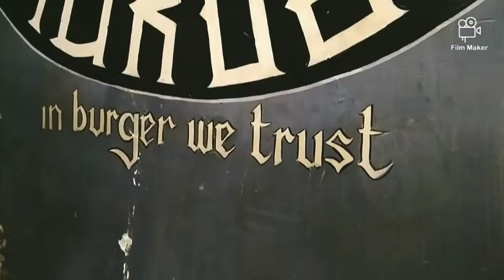JALAN JALAN,BELANJA & KULINER !! Tonton sampai selesai...